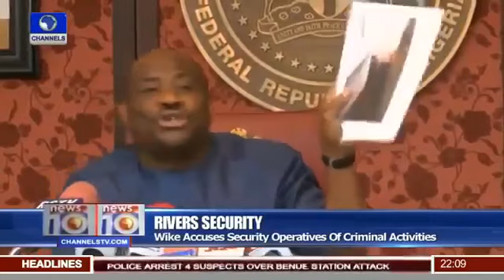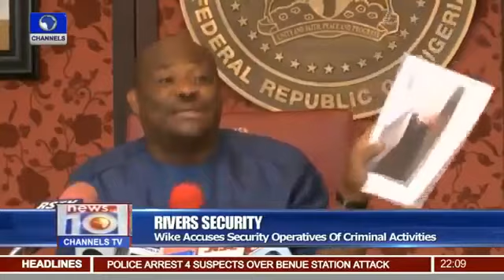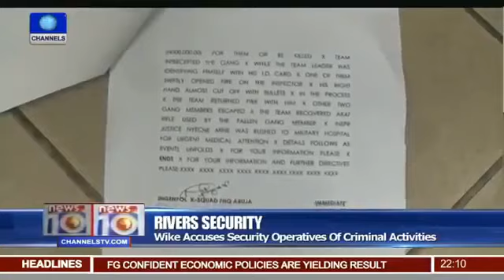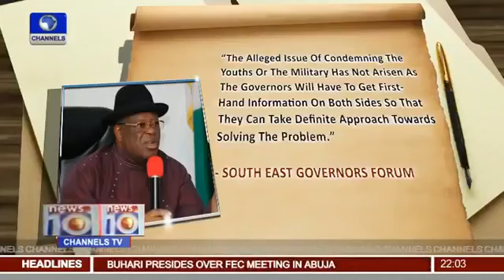BIAFRA:IPOB BLOCK OBIANO CONVOY SEE WHAT HAPPEN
BIAFRA: THE WORLD TODAY ASKED BUHARI TO PROVIDE KANU OR THIS WILL HAPP£N .BIAFRA IS FREE.

BIAFRA: I'M KANU WIFE IF MY HUSBAND DID NOT SPEAK OUT WITHIN 24HR NIGERIA SHOULD WAIT FOR ME.

KANU IS FULLY READY FOR WAR WITH BUHARI.